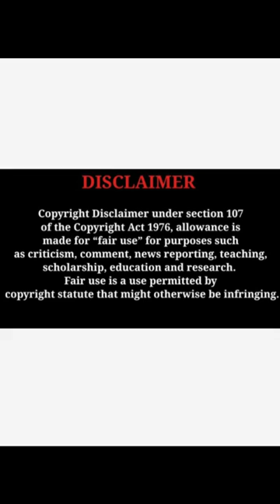Roshni Prakash glamorous looks dazzling beauty